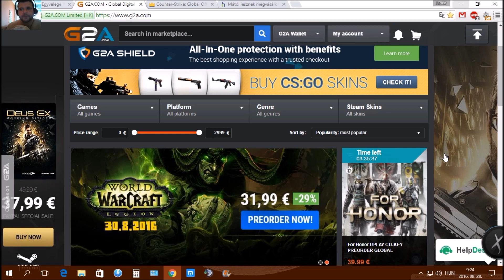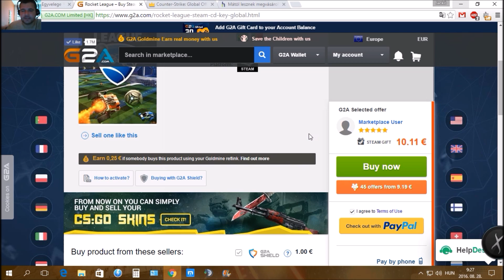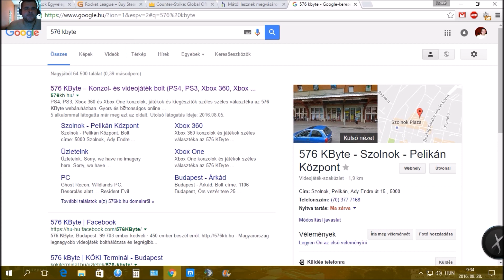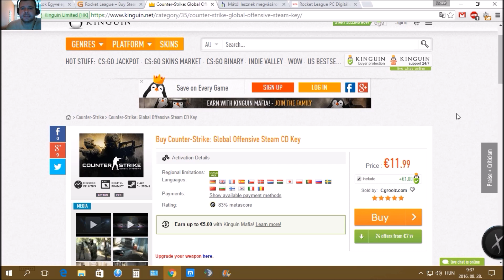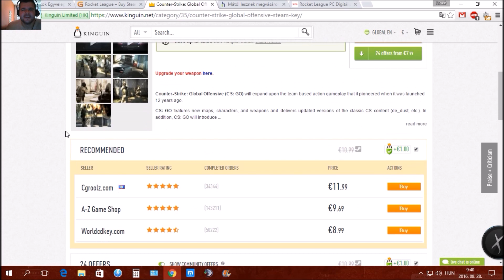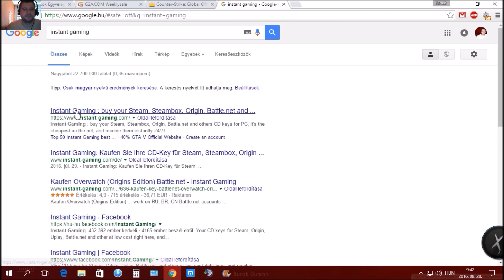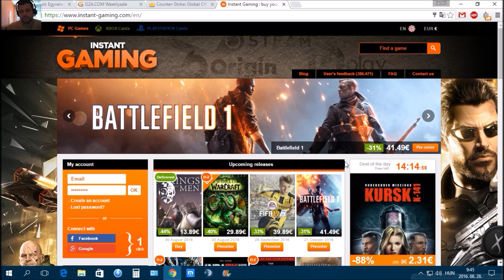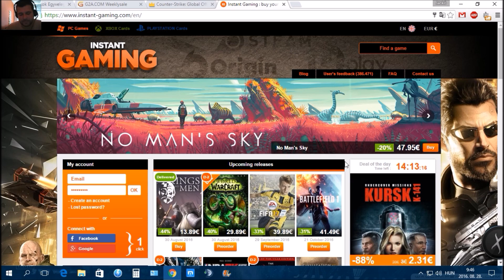O.J.E. Tutorial/Vlog I A SÁTÁNI G2A ÉS TÁRSAI!!!!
Partnereink :
Abydos